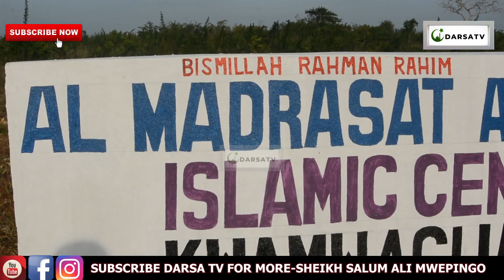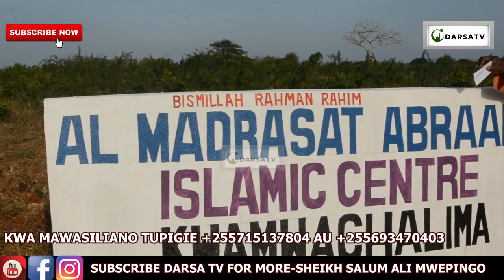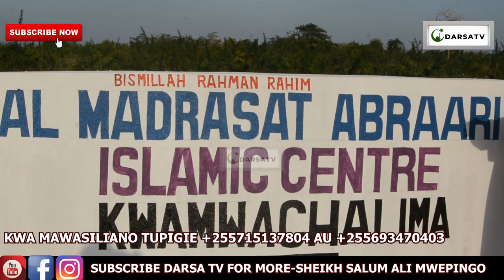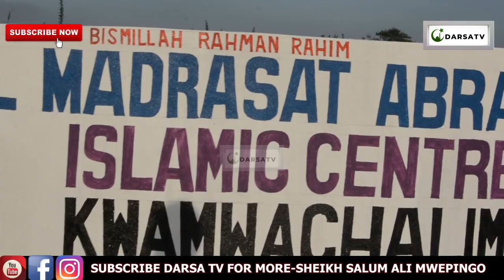Wekeza Akhera Yako Leo Hii / Okoa Umma Huu / Neema Kubwa Hii Kwa Waislamu / Sheikh Salum Mwepingo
Mashaa Allah Sheikh Salum Mwepingo akielezea kwa uzuri na ubora wa hali ya juu Ya Wekeza Akhera Yako Leo Hii / Okoa Umma Huu / Neema Kubwa Hii Kwa Waislamu / Sheikh Salum Mwepingo

And
Thanks